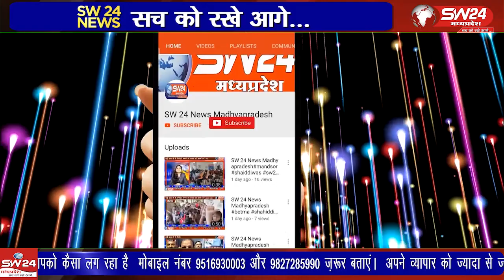कुक्षी में यातायात जागरूकता के संबंध में शपथ दिलाने का प्रोग्राम विजय स्तंभ चौराहे पर किया गया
कुक्षी में यातायात जागरूकता के संबंध में शपथ दिलाने का प्रोग्राम विजय स्तंभ चौराहे पर किया गया कुक्षी से सईद अनवर खान की रिपोर्ट